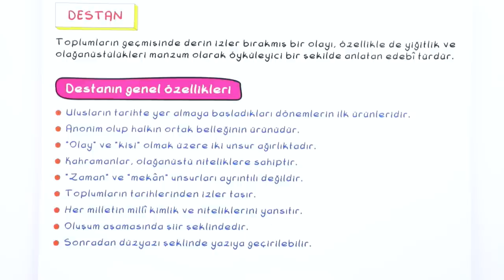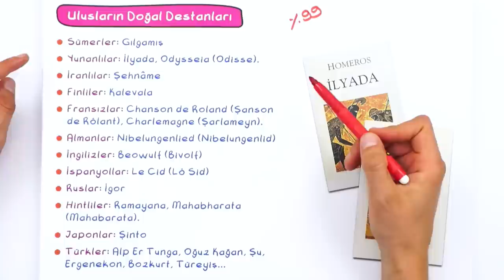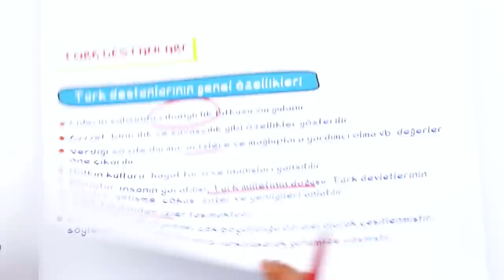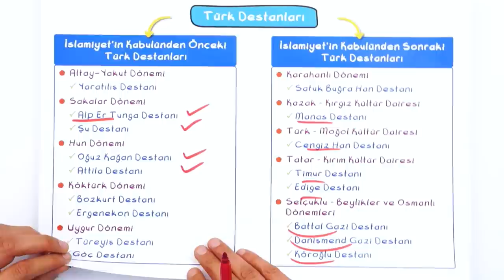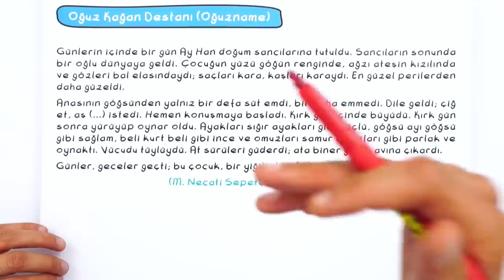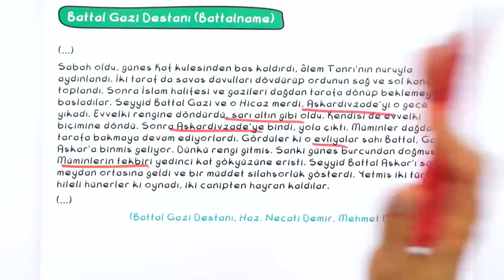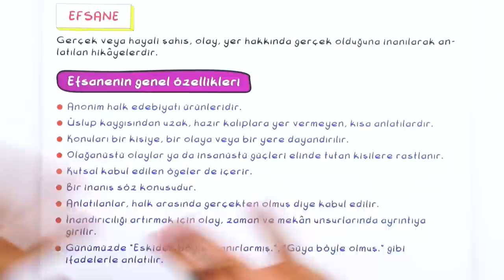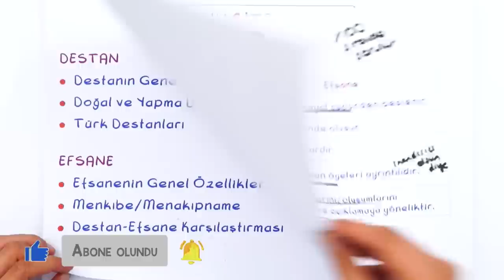10. Sınıf Edebiyat : Destan / Efsane #2022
Yepyeni bir dönemde daha seninleyiz! Sene boyunca; canlı yayınlar, konu anlatımları ve soru çözüm videolarıyla, Tonguç yanında! Dersimiz Edebiyat 'in önemli konularından "Destan / Efsane". Hazırsan başlıyoruz! 😎

Giriş : 00:00
Destan : 00:24
Oluşumlarına Göre Destanlar : 02:13
Destanların Oluşum Aşamaları : 02:49
Ulusların Doğal Destanları : 03:52
Yapma Destan Örnekleri : 04:37
Türk Destanları : 05:56
İslamiyet'in Kabulünden Önceki Türk Destanları : 09:25
İslamiyet'in Kabulünden Sonraki Türk Destanları : 13:35
Türk Destanlarında Tipler ve Motifler : 16:06
Cumhuriyet Dönemi'nde Destan : 16:57
Efsane : 17:35